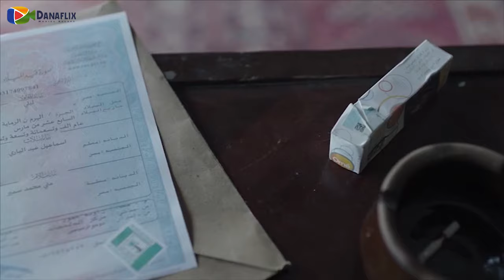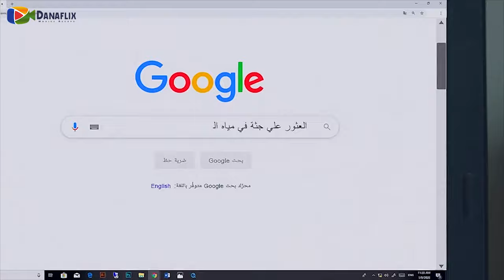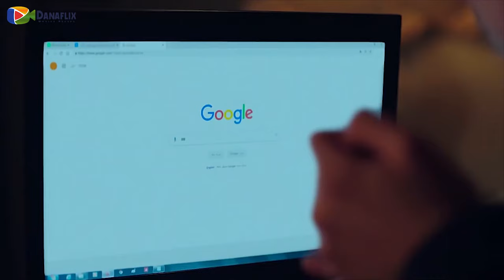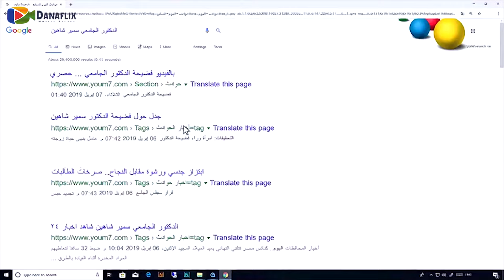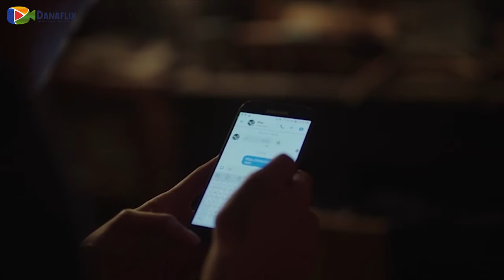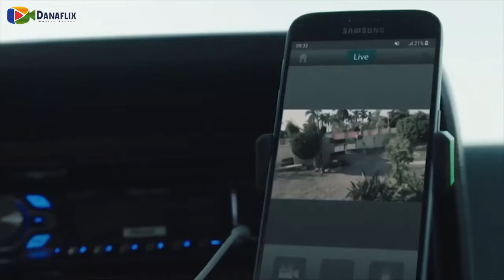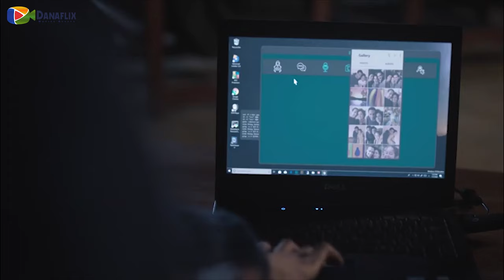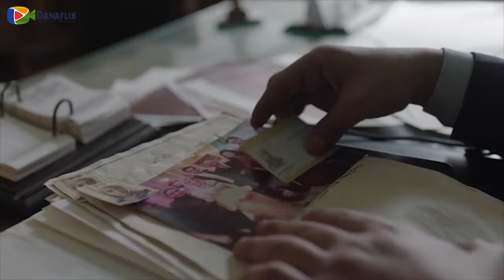قبضوا تمنها وزوجوهالمضطرب عقلي فحولهم حبهم قتلةمتسلسلين بعدما هي اتفضحت وهو اتعذب من امه💔 ملخص مسلسل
ملخص مسلسل في كل اسبوع يوم جمعة المصري كامل | دراما جريمة اثارة رعب نفسي
قصة مسلسل في كل اسبوع يوم جمعة بيحكي عن ليلى لها ماضي مجهول اجبرت على العيش مع عماد الذي يعاني من اضطراب عقلي داخل منزله زوجة له بموجب اتفاق ولكن تحدث سلسلة من الجرائم في كل يوم جمعة في مكان منطقتهم...
الممثلون : اسر ياسين و منة شلبي و سوسن بدر و محمد علاء